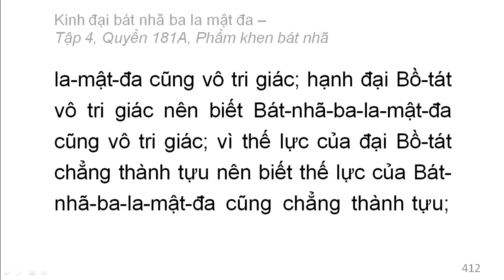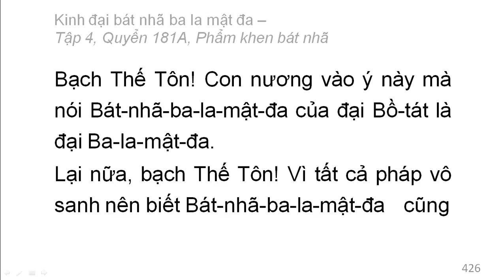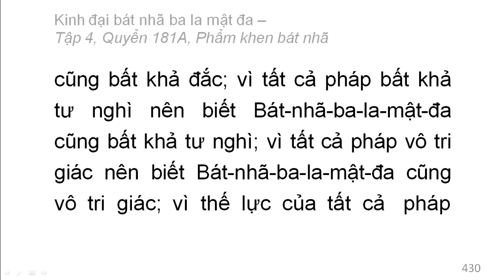600 quyển Kinh Đại Bát Nhã Ba La Mật Đa: Quyển .../600 (tiếp) (đọc lần 2)